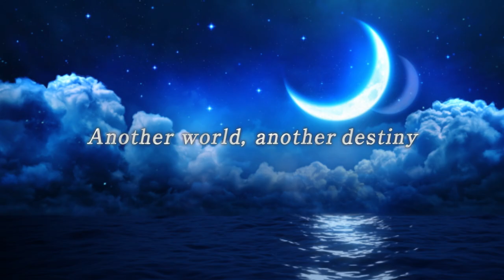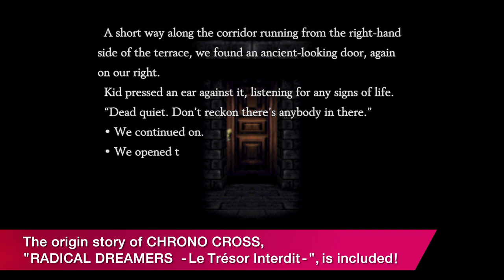CHRONO CROSS: THE RADICAL DREAMERS EDITION - Announcement Trailer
Another world, another destiny. The acclaimed RPG CHRONO CROSS: THE RADICAL DREAMERS EDITION comes to Nintendo Switch on April 7th.